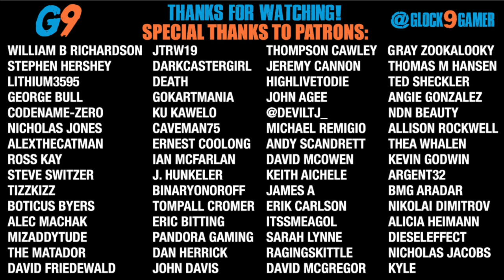7 Days To Die - FarmerGlock EP12 (The Desert City)